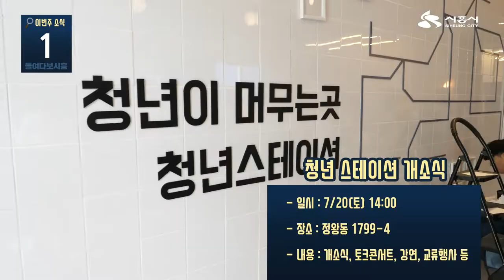[들여보시흥]7월 넷째 주 소식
7월 넷째 주(07.20 ~ 07.26)소식

1. 청년 커뮤니티 공간 '청년스테이션' 개소식
2. 다문화 가족 커뮤니티 공간 '다가온' 개소식